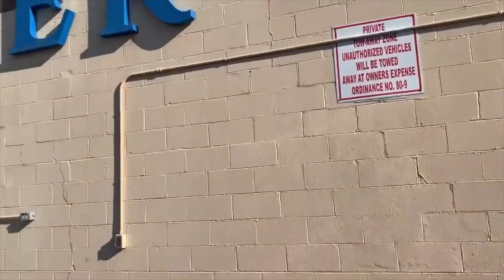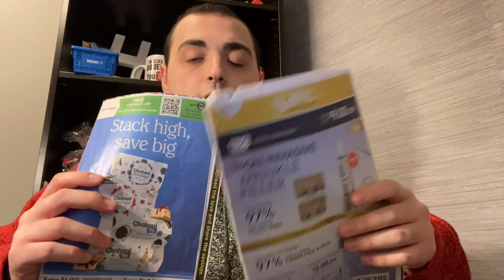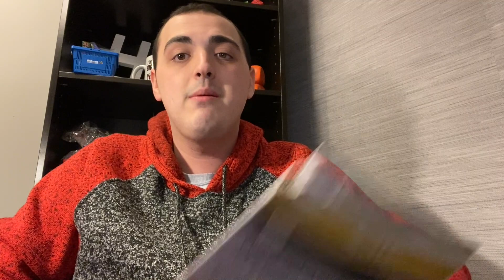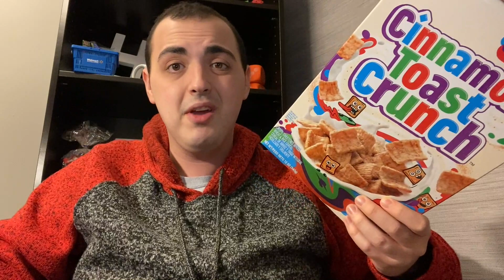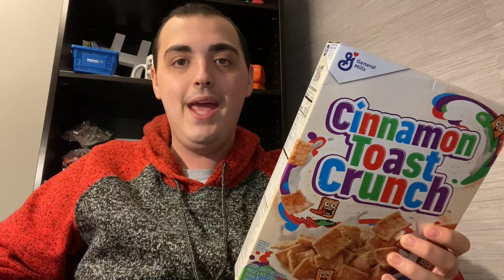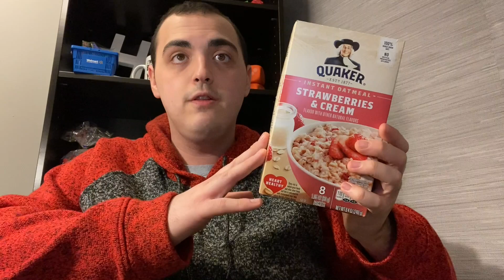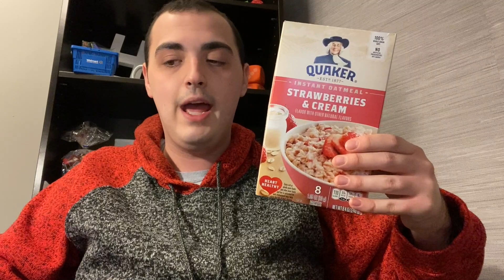WHAT YOU NEED TO KNOW TO COUPON IN 2023! ~ HOW TO COUPON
Ibotta Referral: AYJJJR
Fetch Referral: C1PNA
Shopkick Referral: WIN430308